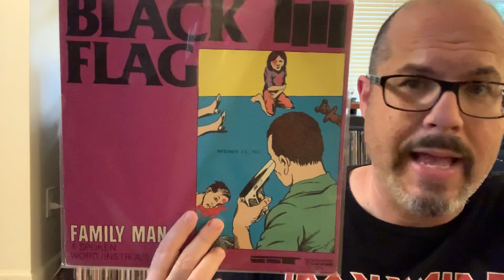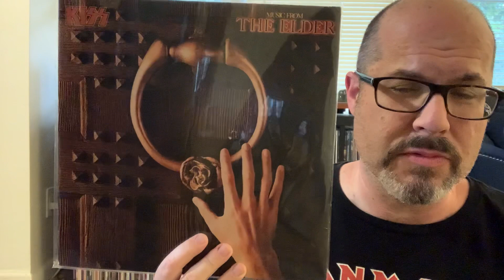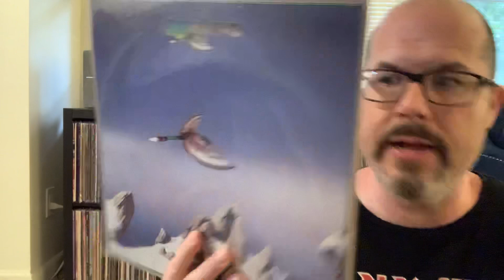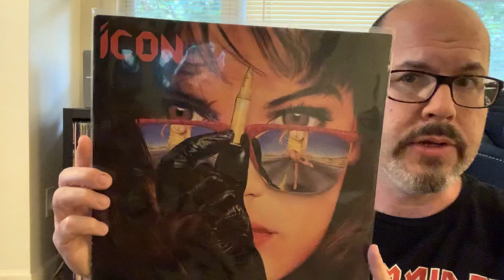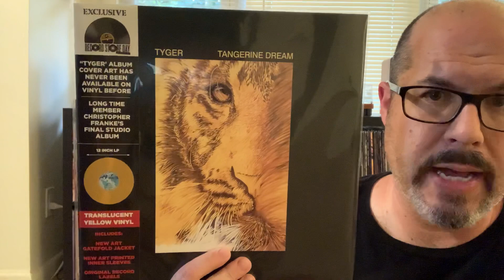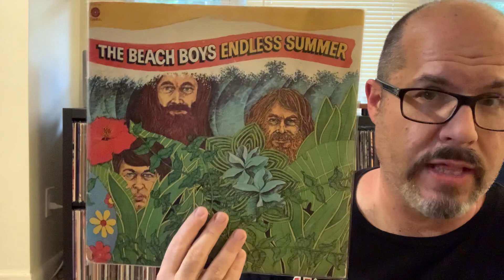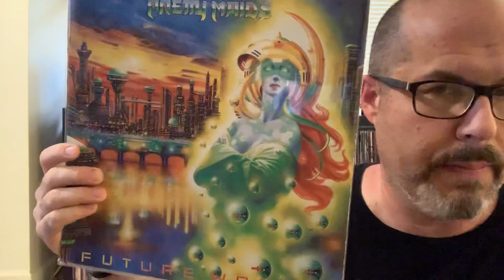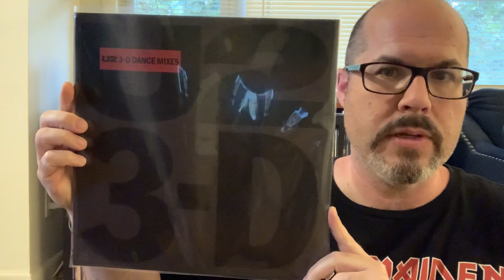Recent Vinyl Spins!!!!!!